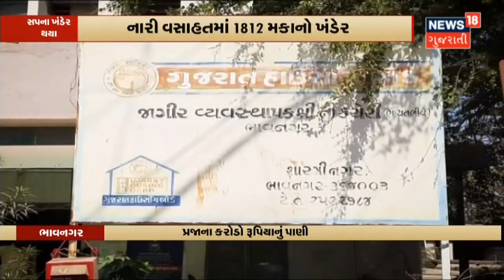Matar | માતરના ધારાસભ્યએ પોલીસ હપ્તા લેતી હોવાનો ગંભીર આરોપ લગાવ્યો | News 18 Gujarati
માતરના ધારાસભ્ય કેસરીસિંહ સોલંકીએ  પોલીસ હપ્તા લેતી હોવાનો ગંભીર આરોપ લગાવ્યો અને ચીમકી આપી કે જો કોઈ એક્શન નહીં લેવાય તો હું રાજીનામું આપીશ.